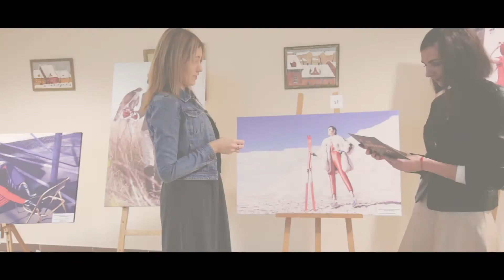Церемония награждения победителей GOLDEN БЕЛАРУСЬ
Итоги открытого конкурса fashion-фотографии GOLDEN БЕЛАРУСЬ подвели в клубе Blondes and Brunettes в конце октября.

Более 120 заявок от фотохудожников из 5 стран поступило на участие в уникальном художественном проекте по поиску нового образа Беларуси, который проводил Альфа-Банк (Беларусь) при поддержке журнале о моде и стиле Fashion Collection. Мероприятие по награждению победителей было ярким и запоминающимся, за наградами фотографы пришли вместе со своими моделями.